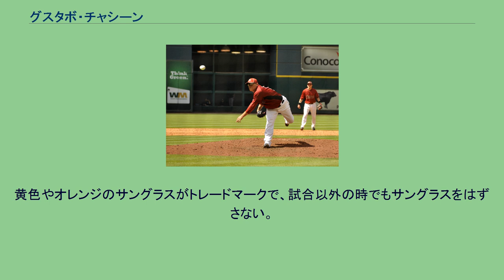グスタボ・チャシーン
グスタボ・アドルフォ・チャシーン（Gustavo Adolfo Chacín、1980年9月20日 - ）は、ベネズエラ出身の元プロ野球選手（投手）。
左投左打。
1998年にドラフト外でトロント・ブルージェイズに入団。
2004年9月20日に先発でメジャーデビューを果たした。
その試合ではニューヨーク・ヤンキース相手に7回4安打3失点という見事なピッチングを見せ、メジャー初勝利をマークした。
さらに2試合目の登板でも7回4安打1失点と活躍。
変則的な投球フォームと左投手であることから、2003年のナショナルリーグ新人王・ドントレル・ウィリスになぞらえられた。
2005年は開幕から3連勝と見事なスタートを切り、7月末の時点で既に11勝をマーク。
2002年のエリック・ヒンスキー以来3年振りとなるブルージェイズからの新人王もほぼ確実かに思われたが、その後は2勝4敗と思うように勝ち星が伸びず、新人王投票では5位に終わった。
2006年開幕前の3月に第1回WBCのベネズエラ代表に選出された。
シーズンでは、左ヒジを2度痛めて戦線離脱が続き、17試合にしか登板出来なかった。
2007年3月16日に飲酒運転で逮捕され解雇。
2008年はブルージェイズとマイナー契約を結び、傘下のアドバンスドA級ダニーデンでプレーしたが昇格することはなく、12月23日にワシントン・ナショナルズとマイナー契約したが解雇される。
2009年はフィラデルフィア・フィリーズとマイナー契約を結び、傘下のAAA級リーハイバレーで18試合に先発し8勝4敗、防御率3.21、WHIP1.37の成績を残すが、メジャーに昇格することはなかった。
11月9日にFAとなり、12月14日にヒューストン・アストロズとマイナー契約を結ぶ。
2010年は傘下のAAA級ラウンドロックで開幕を迎えたが、5月3日にメジャーに昇格し、31日のナショナルズ戦ではメジャー初ヒットも記録。
主にリリーフとして44試合に登板した。
2011年は傘下のAAA級オクラホマシティで開幕を迎え、9先発を含む27試合の登板で3勝6敗、防御率5.13、WHIP1.58を喫し、7月14日に解雇。
16日にニューヨーク・メッツとマイナー契約を結んだ。
11月2日にFAとなった。
2012年、カナディアン・アメリカン・リーグのロックランド・ボールダーズに入団。
シーズン途中にアトランティックリーグのロングアイランド・ダックスに移籍。
2013年、メキシカンリーグのメキシコシティ・レッドデビルズに入団。
シーズン途中にラグナ・カウボーイズに移籍。
色覚異常を抱えながらプレーをしている。
黄色やオレンジのサングラスがトレードマークで、試合以外の時でもサングラスをはずさない。